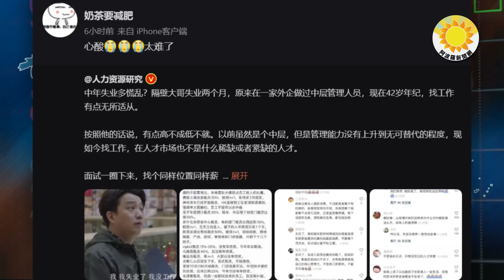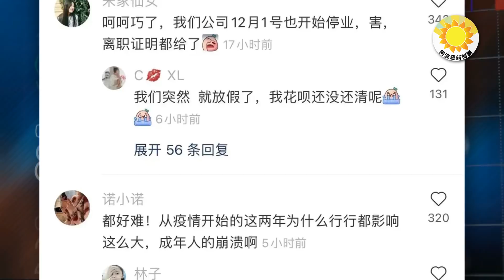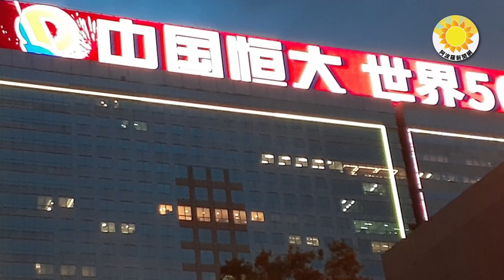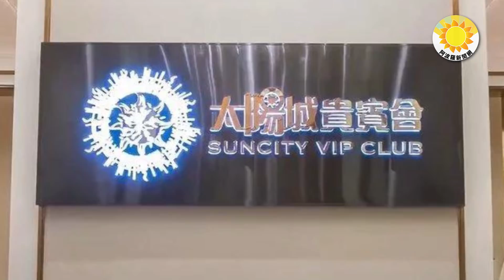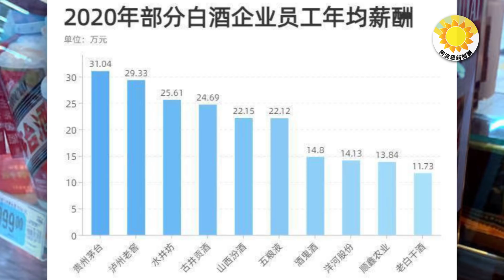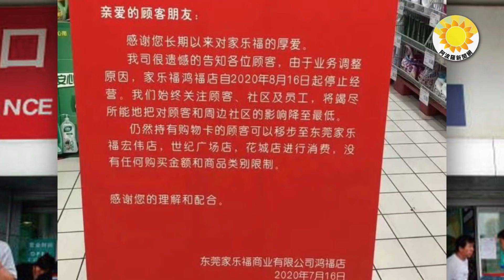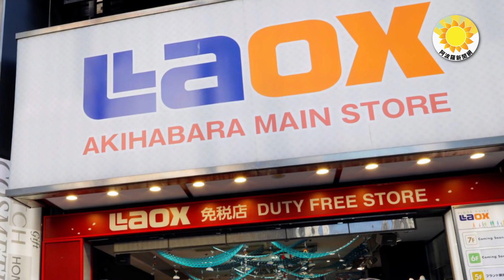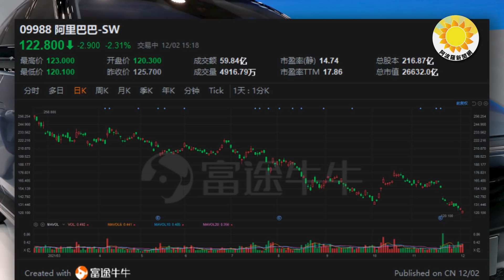🔥習近平發威連抄澳門6大賭；中國失業巨潮湧來 行政干預加速經濟崩塌；財經界盛傳阿里下一個退市；工作組進駐恆大：級別“中管控”起跳； 中國家樂福2月關14家店；日本最大免稅店中企巨頭退位【阿波羅網YX】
💎  00:00   本期内容摘要
💎  01:26   一次巨大的失業潮正在湧來，行政幹預加速經濟崩塌
💎  04:54   習近平發威，連抄澳門6大賭場，這些名人也遭殃
💎  06:46   貴州茅台員工均薪31萬！基層員工開寶馬、賓利
💎  08:17   廣東派工作組進駐恆大：級別“中管控”起跳
💎  09:58   中國家樂福經營慘淡，兩個月關閉14家門店
💎  10:52   日本最大免稅店易主，中企巨頭退位
💎  11:25   滴滴從美股退市，財經界盛傳：阿里是下一個

🔝阿波羅網新開通電報頻道，地址是： ，歡迎大家加入。

世紀變局 石破天驚 阿波羅網超路透社5天報道 人命關天時刻 看阿波羅網新聞 贏活命先機